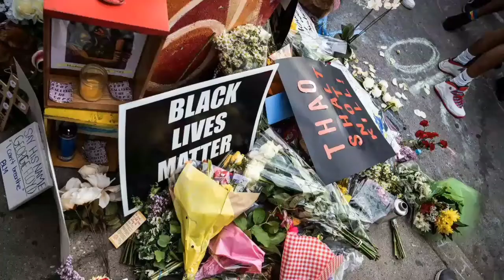Record labels hit pause as U.S. protests rage